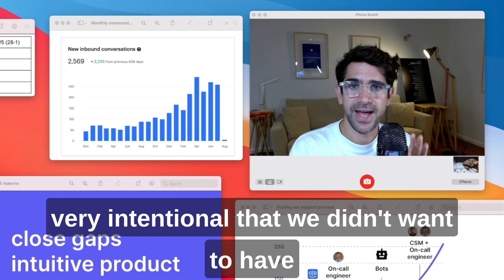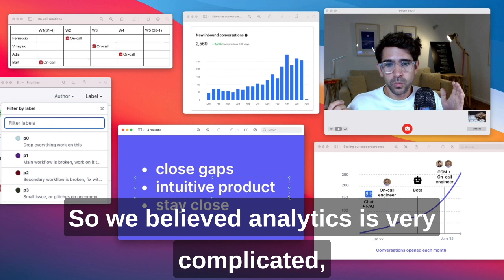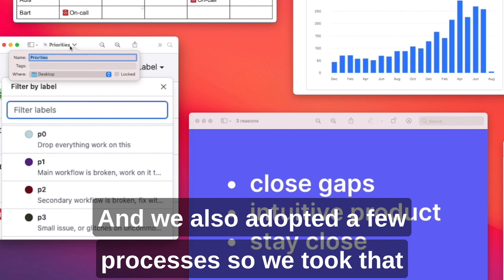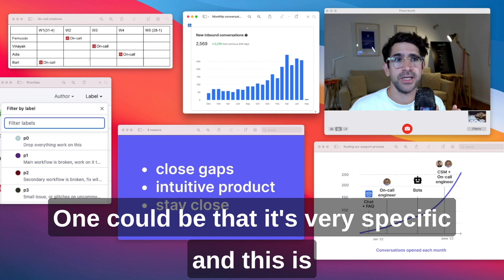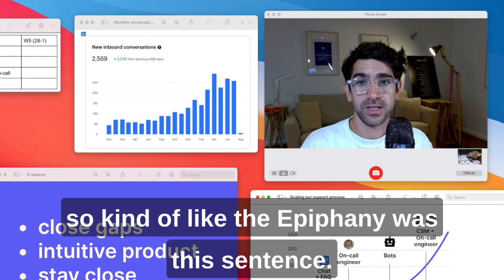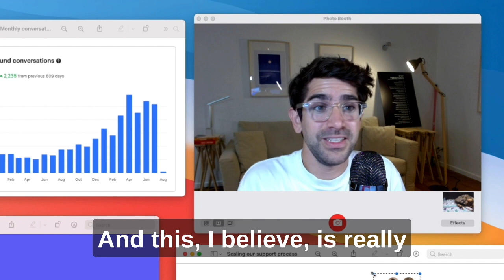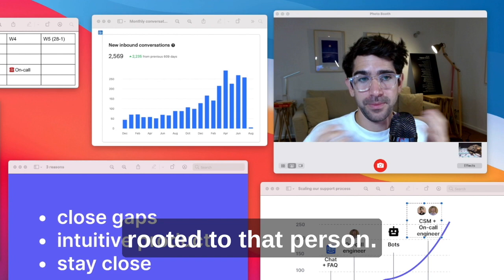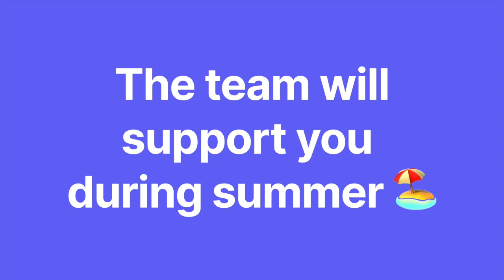Our board convinced us to hire a CSM (Behind the scenes)